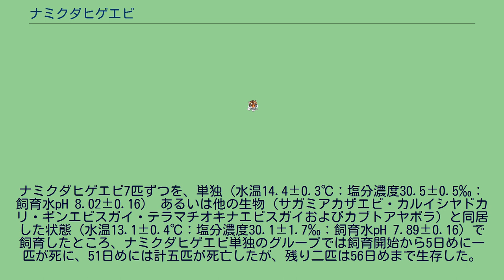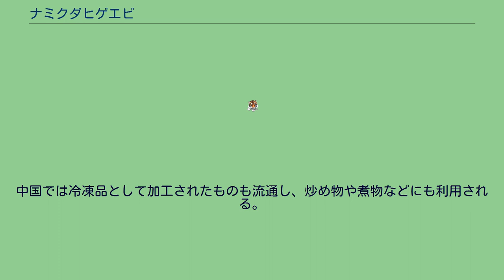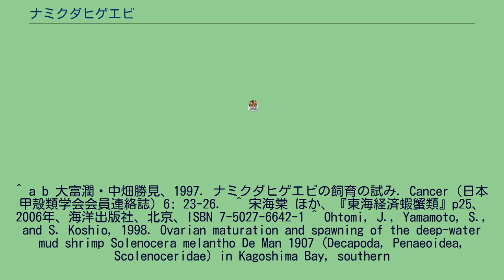ナミクダヒゲエビ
ナミクダヒゲエビ（並管髭海老、学名：Solenocera melantho）はクダヒゲエビ科に分類されるエビの1種。
西太平洋熱帯域の深海に生息する中型のエビで、食用向けに漁獲される。
生時から赤色系の色調を呈するため、他の深海性エビ類と同様にアカエビ（赤海老）とも呼ばれる。
和名の通り、成体の体長は8cm程度の並の大きさのエビで、クルマエビ並の12cm以上になるものもあり珍重される。
最大15cm程度。
メスの方がオスよりも大きく、個体数も3割ほど多い。
体表は橙を帯びたピンク色で、短毛が密生し光沢がない。
水揚げして時間がたつと黒みが出る。
和名にある「管鬚」の名の通り、第1触角鞭の片方(鞭)が太い管状の円筒形になっている。
第1触角鞭2対も体長の1/3以上の長さがある。
額角は短く、複眼よりやや前方に出る程度で、弧状に湾曲し、上縁に8-9個の鋸歯があり、頭胸甲の後端近くまで伸びる。
他のクダヒゲエビ科の種と同様に、5対の歩脚は後方のものほど細長くなり、第5歩脚は体長の7割ほどの長さになる。
水深60-200mの深海の砂底中に生息する。
自然環境下での食性については明らかでないが、飼育下ではアサリの剥き身に対して摂食行動がみられたいっぽう、マグロの切り身やオキアミに対してはまったく興味を示さなかったと報じられている。
繁殖期はおおむね7-11月である。
受精嚢に精包が付着した、交尾行動が可能な雌個体（頭胸甲の長さ24-38mm程度）は産卵期にのみ出現する。
雌は、表層桿状体の出現した前成熟期の卵巣卵を持った個体（頭胸甲の長さ24mm以上）が交尾行動を行い, 交尾後に胚胞崩壊が起きて卵が成熟期を迎え, 産卵直後に精包は受精嚢から脱落すると考えられている。
日の出直前から正午ごろにかけて盛んに交尾を行い, 交尾後の雌は遅くとも翌日の日の出までには産卵を終えると推定される。
なお、鹿児島湾においては、ナミクダヒゲエビと同様の環境に棲息するヨツトゲシャコSquilloides leptosquillaが、本種を高い頻度で捕食しているという。
胃内容物の分析により、食餌となった生物が同定された場合、エビ類を捕食したと判断されたヨツトゲシャコ個体の42パーセントから、ナミクダヒゲエビの甲殻片や触角片が見出されたとの分析例がある。
基準産地はインドネシアの近海（水深 216-274 m）であるという。
駿河湾からオーストラリア・インドネシア・インドまでの西太平洋およびインド洋の熱帯域に広く分布し、日本では駿河湾や遠州灘・熊野灘などで捕獲されることがあるが、鹿児島県の錦江湾が主な漁場である。
東シナ海にも多産し、台湾あるいは中国においても、「大管鞭蝦」・「大紅蝦」もしくは「台湾紅蝦」などと称して、舟山群島沖から石垣島の南方にかけての漁場で食用に捕獲している。
水温13-25℃、塩分濃度34‰（パーミル）以上の高塩分の水域に分布するため、長江の河口付近では見られない。
ナミクダヒゲエビ7匹ずつを、単独（水温14.4±0.3℃：塩分濃度30.5±0.5‰：飼育水pH 8.02±0.16） あるいは他の生物（サガミアカザエビ・カルイシヤドカリ・ギンエビスガイ・テラマチオキナエビスガイおよびカブトアヤボラ）と同居した状態（水温13.1±0.4℃：塩分濃度30.1±1.7‰：飼育水pH 7.89±0.16）で飼育したところ、ナミクダヒゲエビ単独のグループでは飼育開始から5日めに一匹が死に、51日めには計五匹が死亡したが、残り二匹は56日めまで生存した。
いっぽう、他の生物と同居させた状態では、飼育開始から13日めには七匹すべてが死んだという。
なお、さらに長期間の飼育には、水槽の底質を、ナミクダヒゲエビが自然環境下で棲息していると考えられる泥に近いものにすることや、捕獲にはナミクダヒゲエビが棲息する深海域と海面付近との水温差がより小さい冬季を選び、エビの活性の低下を軽減することなどが必要であるとされている。
身は柔らかく、ホッコクアカエビなどに似た甘みがあって美味である。
頭部の味噌（内臓）にもうま味がある。
深海性のエビの中では比較的漁獲量が多く、肉質も良好であることから、漁獲地周辺では重要な食用種となっている。
主に深海底引き網でヒゲナガエビやサルエビなどとともに混獲され、刺身や天ぷら、塩焼き・寿司だね、あるいは唐揚げなどの素材として食用になる。
鹿児島県鹿屋市周辺では錦江湾で捕獲されたものが流通することがあるが、地元でも希少である。